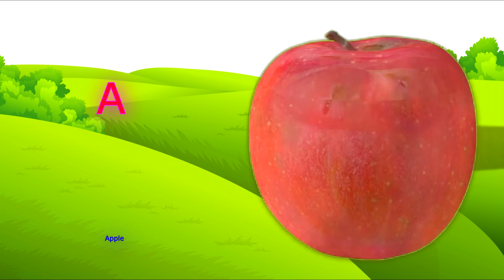a for apple b for ball, a se anar aa se aam, abcd song, अ से अनार क से कबूतर, Baby Bum ABC